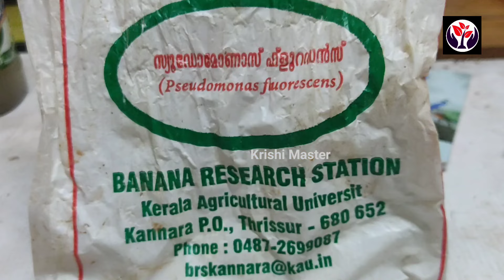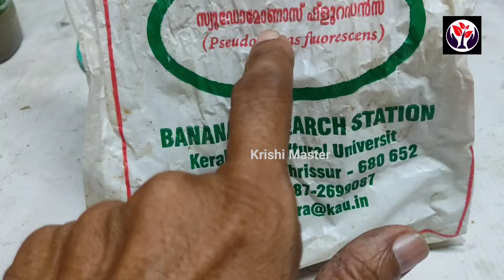നൂറ് ശതമാനം ഫലം | ഒറ്റ പ്രാവശ്യം ചെയ്താൽ മതി | മുളക് കൃഷി |Pachamulak Krishi Malayalam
ഇത് ഒരു തവണ ചെയ്താൽ ഇരട്ടി വിളവ് ഉറപ്പ്